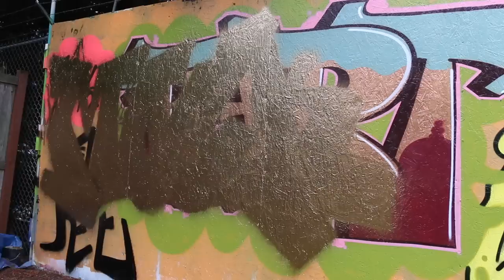Goldchrome by Montana Cans Review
In this video GR reviews Goldchrome by Montana Cans